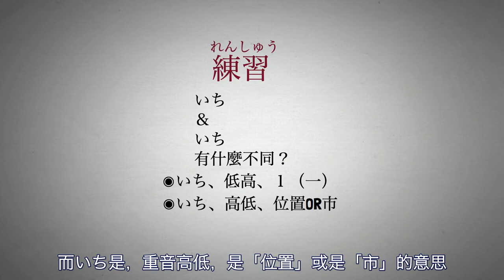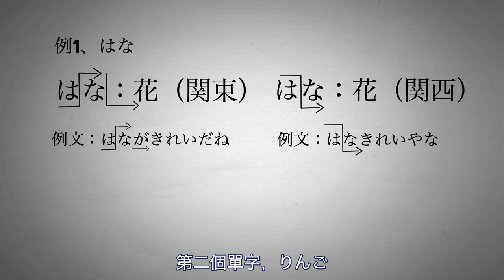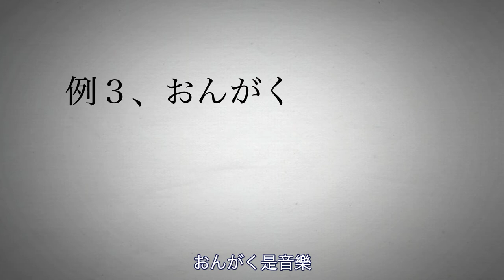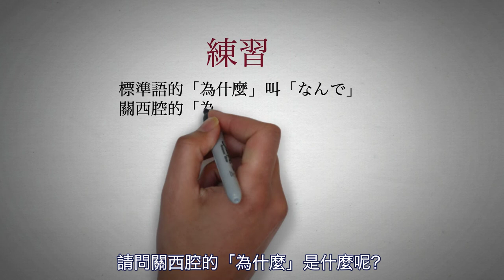標準語ＶＳ關西腔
這次的主題我也不是很熟，不過課本上有介紹到，我只有做一點點的延伸，大家可以參考課本一起認識一下，我有問了幾個會關西腔的日本朋友，希望不要錯得太多（誤

我是藤原，在這裡我會分享學習日文上一些實用的技巧，通常是以動畫的方式來呈現，內容的部分是以大家的日本語為基礎，有順序地製作下去，因為這本書不太適合自學，因此如果有人買了，打算自學，可以參考本頻道的內容來自學，歡迎訂閱、點讚和分享：）